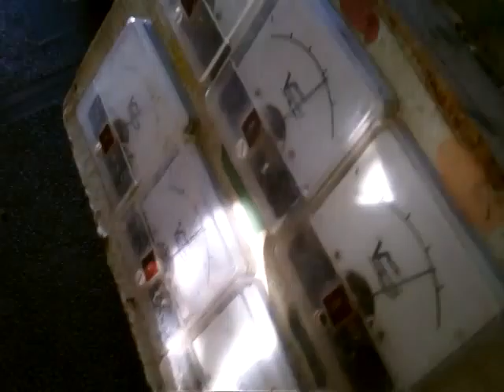Tom 14 8 27 Scooter Battery runing guage